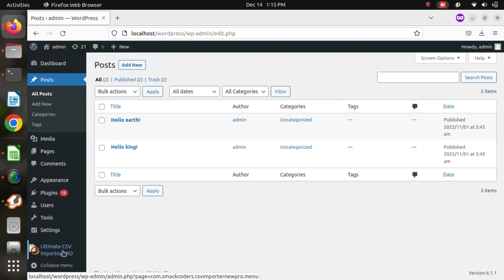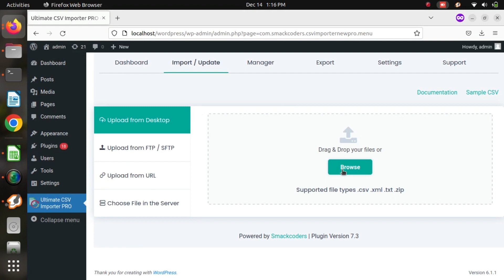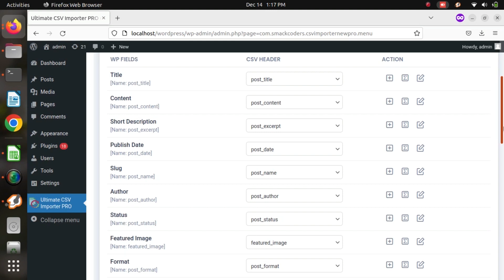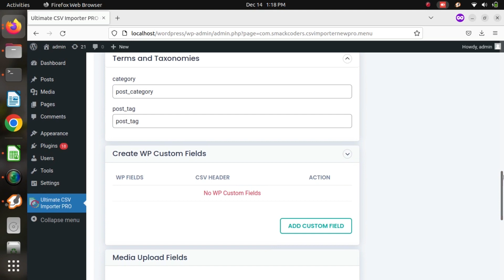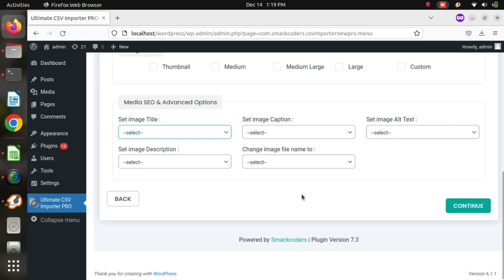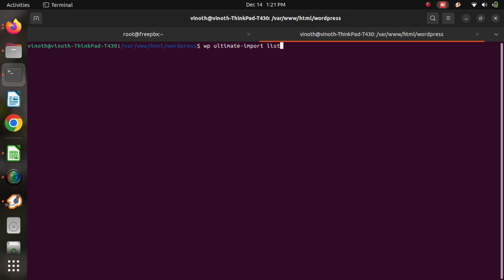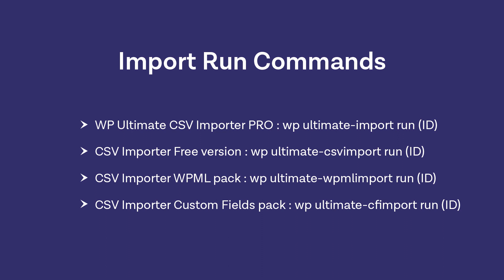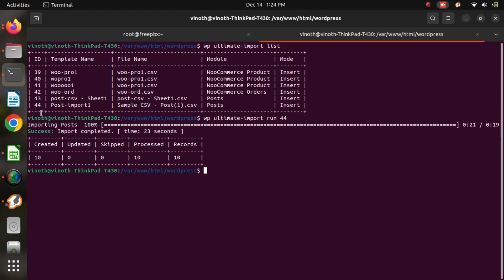Import CSV/XML to WordPress via CLI (WP-CLI Integration)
🚀 Speed Up WordPress Data Import Using WP-CLI

 In this tutorial, learn how to import CSV/XML files to any WordPress post type using the WP Ultimate CSV Importer Pro plugin via the Command Line Interface (CLI). Achieve faster, uninterrupted data import without relying on the browser!

 This video walks you through a complete CLI-based import process for WordPress records — from file upload to mapping fields and executing import commands with WP-CLI. Ideal for developers, WordPress admins, and power users who want to automate large-scale content imports efficiently.

🔍 Key Highlights:
🔹Uploading CSV/XML files to the Ultimate CSV Importer plugin
🔹Mapping headers to WordPress fields (e.g., title, author, tags, images)
🔹Listing files using WP-CLI
🔹 Running the import via command line
🔹Verifying imported data from the WP dashboard
🔹 Best practices for CLI import and media handling

⏱️ Video Chapters
 00:00 Introduction
 00:37 CLI Installation Check
 01:18 Preparing & Uploading CSV/XML File
 02:14 Choosing Post Type & Field Mapping
 03:40 Saving Mapping Templates
 04:03 Image SEO & Media Handling
 05:27 Listing Files in CLI
 06:00 Running the Import Command
 06:50 Import Result Summary
 07:39 Final Output & Dashboard Verification

✅ Ready to Automate Your Import Process?
 Try the WP Ultimate CSV Importer Pro today and supercharge your workflow with CLI-powered imports. Perfect for high-volume sites, WooCommerce stores, bloggers, and developers.